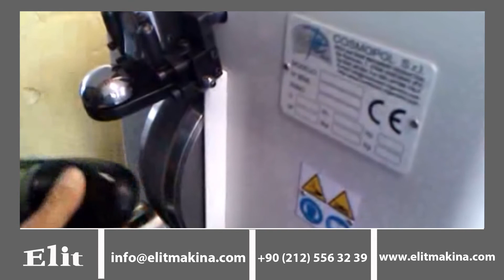Cosmopol R5 Zenne Pisterizma Makinası Elit Makina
Cosmopol R 5 Zenne Pisterizma
Makine ergonomik olduğundan üzerindeki çekiçleme hareketlerini görerek, rahat bir çalışma ortamı sağlar silindir temizliğini korumak için çelik fırça ile donatılmıştır. Çekiçlerin ısı ayarı kullanılan malzemeye göre ayarlanabilir Deri, suni deri, rugan, süet gibi her türlü malzemede kullanılabilir. Zenne için dar çekiçleme haznesi konmuştur. Ayakkabı kalitesini yükseltir.

R5 pisterizma  makinası geniş merkez yuvarlayıcılarıyla zenne ayakkabılarına pisterizma yaparak daha estetik bir görünüm kazanmasını sağlar. Susturucu üzerine yerleştirilmiş halkalar sayesinde sönümleyici, gürültüyü ve titreşimi tutar ve bunu yaparken çekiçleme kuvvetinden ödün vermez. Çelik fırçayla donatılmış silindir çekiçleme aparatlarını temiz tutar ve makinaya olan zararı önler. R4 modeli burun, arka ve topuk sıcak ütüleme birimiyle ve aynı zamanda  gürültüyü, titreşimi azaltan çekiçleme gücünü arttıran piston çubuğuyla donatılmıştır.

Arka ütüleme parçası, iyi bir çekiçlemeye olanak sağlayan, yan kılavuzlara sahip olan döndürme desteği üzerinde ayakkabıyı sabit tutar. Makina, materyal için elektronik ayarlanabilir hız sürücüsüyle ve kendini frenleme motoruyla donatılmıştır. R4 model, operatörün başarısızlıklarını, kusurlarını elemine eden ergonomik çalıma istasyonuna sahiptir.

Titreşim azaltan silindir ve temizleyici fırçalar.
Değişebilen hız seçeneği.
İsteğe bağlı Aphonic ses önleyici kabin.
Vurucu piston kol ile ütüleme

Teknik Veri:
Yükseklik: 137 cm
Genişlik: 63 cm
Derinlik: 65 cm
Net Ağırlık: 205 Kg
Oto frenli motor: 1,5 Beygir
Güç Beslemesi: 220-400V/50Hz